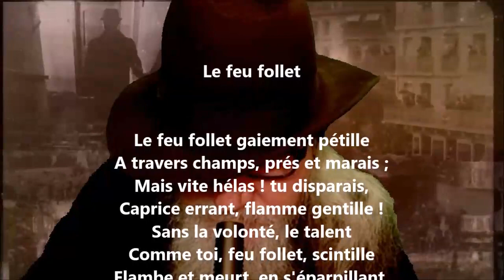Le feu follet - Henri-Frédéric Amiel lu par Yvon Jean